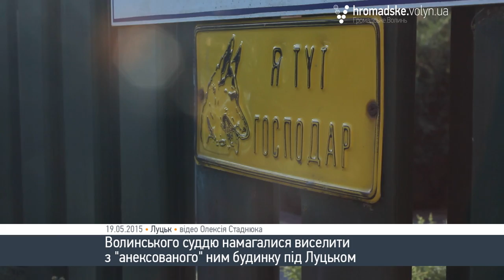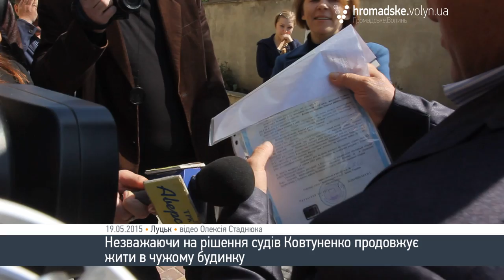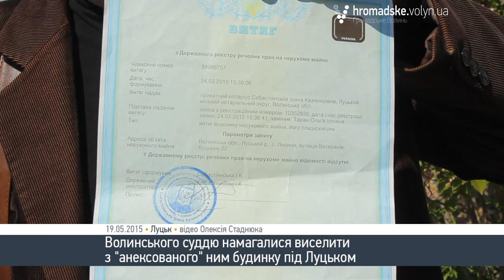Як суддю Ковтуненка з хати виселяли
Суддю Луцького міськрайонного суду Віталія Ковтуненка спробували "виселити" із чужого будинку під Луцьком. Трапилося це вранці у вівторок, 19 травня.